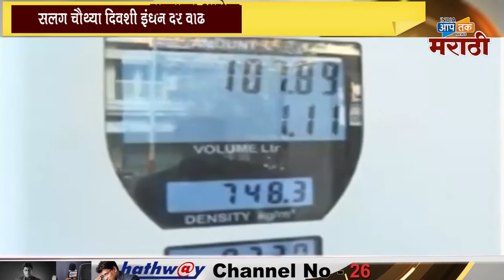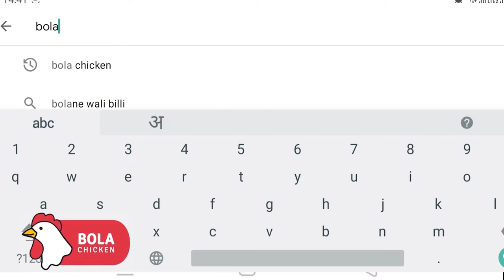इंधन दर वाढीचा फटका सर्वसामान्यांना.